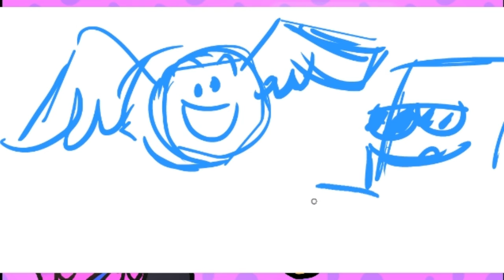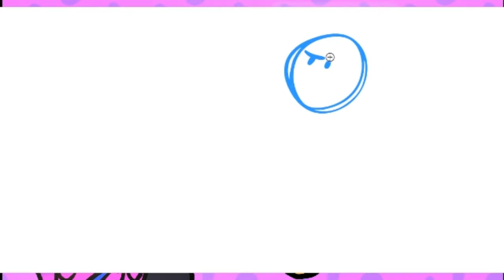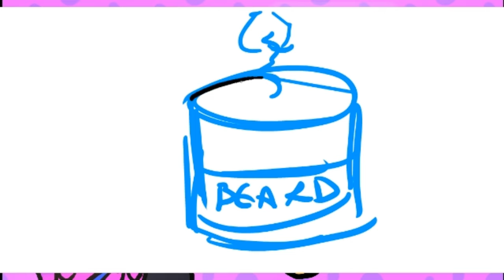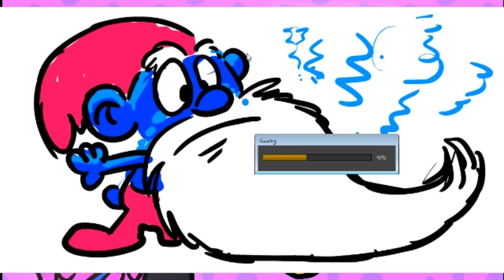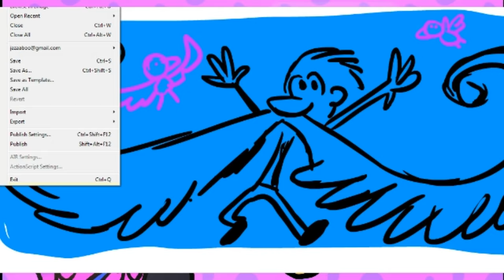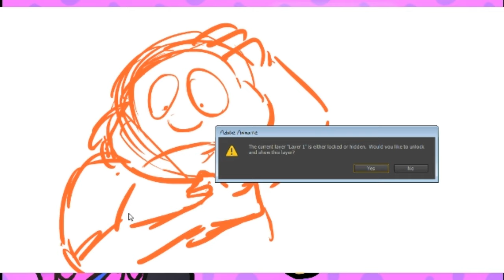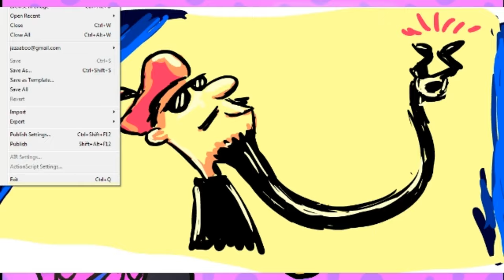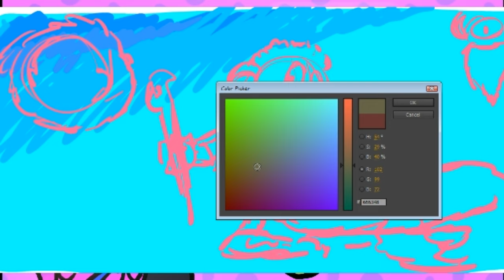HOUR 1: Beard Stuff | 24 Terrible Hours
Hour 1:

We start out our first ever marathon experience the right way: By immediately breaking our own website and then brodcasting a bunch of dead air while we panic and try to figure out what to do about it.

Eventually that's resolved and we settle in for the task at hand: Reading the pontifications of fetishists. It's gonna be a fun 24 hours.